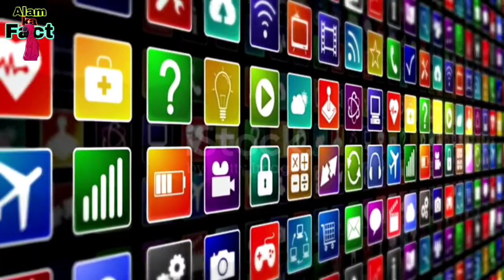Duniya ka pehla mobile game ||popular game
duniya mein sabse pehle mobile ka aviskar kisne kiya
game ka history
pubg mobile game
pehla game
first mobile game ever
first mobile game ever made

To hello guys👋

Welcome 🙏to my youtube channel | Alam ka fact